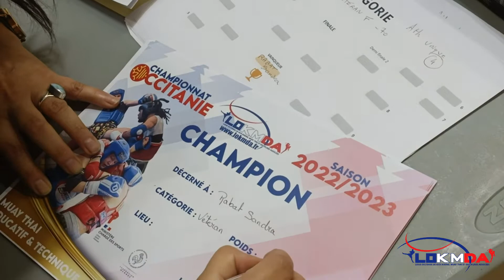Championnat régional 2023 MTE + PANCRACE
Coup d'envoi des championnats régionaux 2022/2023 avec le Muay thaï éducatif et le pancrace..c'était le 29/30 OCTOBRE 2022 à MONTAUBAN